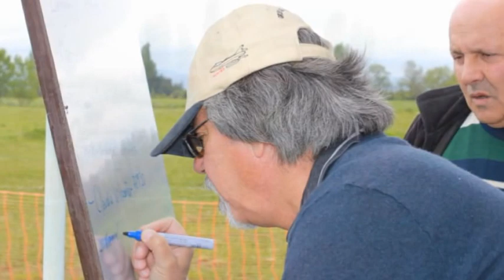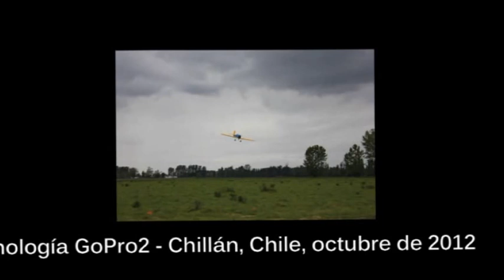Encuentro de Aeromodelistas en Chillán - AeroLonga 2012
Imágenes en video y fotografías dan cuenta de varios momentos vividos durante el Primer Encuentro de Aeromodelistas en Chillán (en una versión oficial, tras la creación del Club en nuestra ciudad). la mayoría de las tomas en video fueron realizadas con una cámara GoPro2, que ofrece una perspectiva especial por su lente de 170 grados.
Registro efectuado en el campo de vuelo del Club de Aeromodelismo Chillán, Chile, ubicado en el Fundo El Alazán, sector Quinquehua.